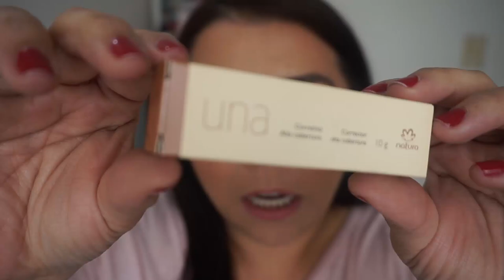El mejor corrector de Ojeras? +30, 40, 50, 60 NATURA UNA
OJO, ALGUNOS MESES SACAN PROMOCIONES Y EL CORRECTOR COMPRÁNDOLO CON UNA DE LAS ASESORAS QUE VENDE CATALOGO PUEDE SALIR MAS ECONÓMICO QUE EN LA PAGINA WEB.
LAS REDES DE DIANIS DEL CA

CODIGO UBER PARA TU PRIMER VIAJE GRATIS
ddnecy

CAMTASIA STUDIO